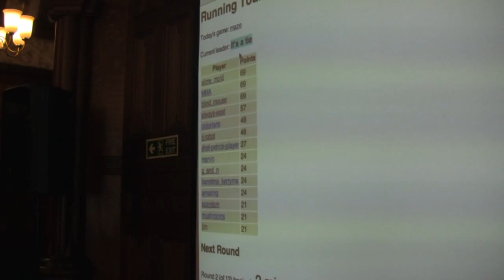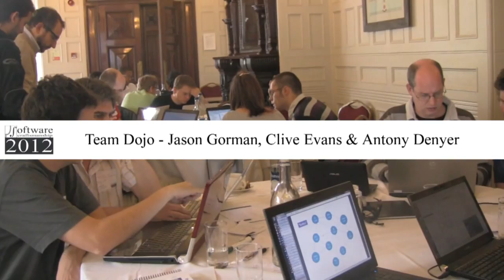Software Craftsmanship 2012